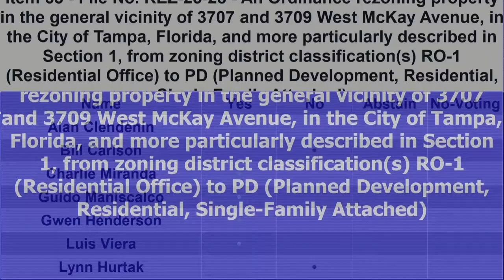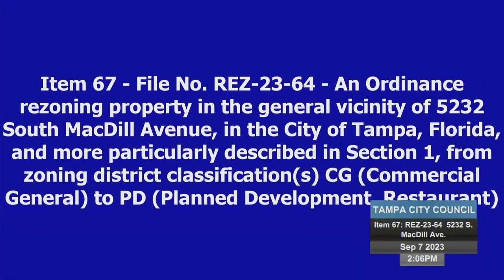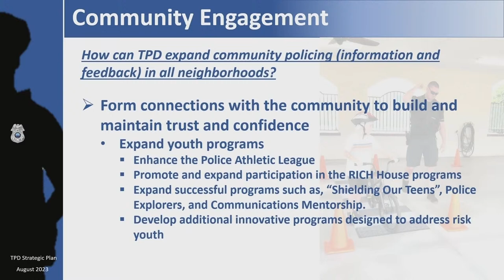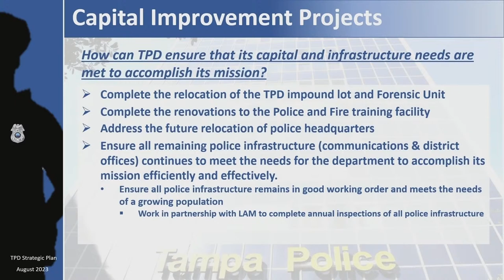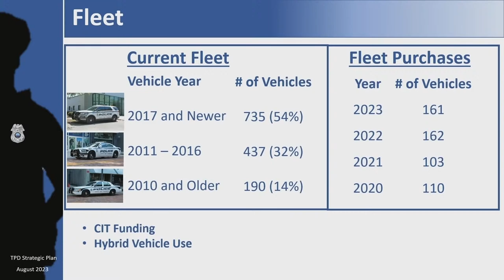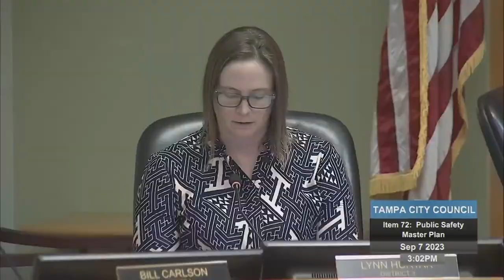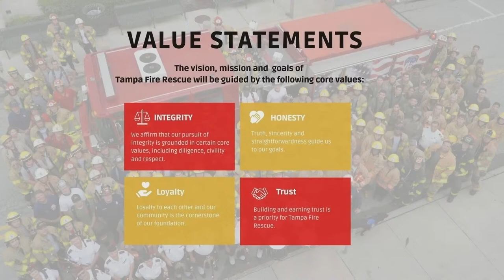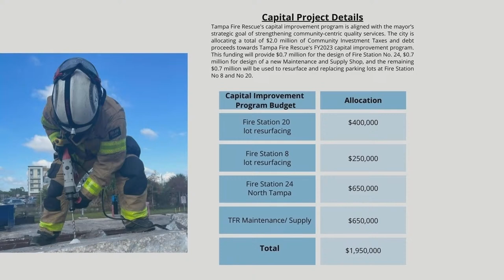TCC Pt.2 9/7/23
Tampa City Council